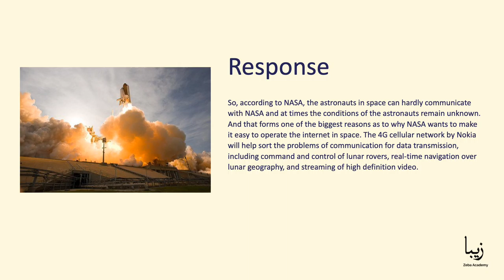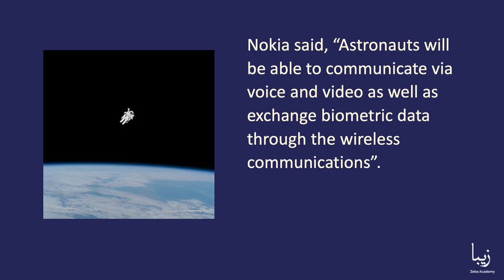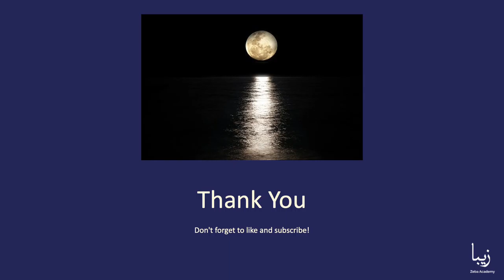NASA and Nokia to Build a 4G Network on the Moon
After anchoring a successful history in space technologies, Nokia has been chosen by the National Aeronautics and Space Administration (NASA) to build the first-ever 4G cellular networks on the moon, as a part of the “Tipping Point” project to boost research and technology in space.  NASA has been awarded $14.1 million to Nokia of America to build the 4G cellular networks on the moon.